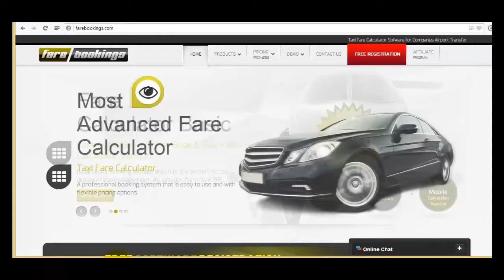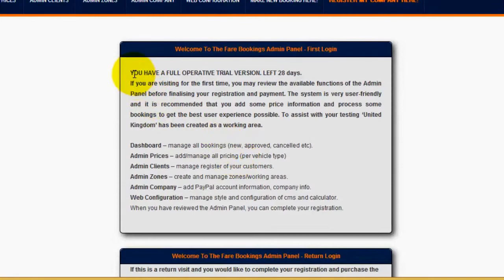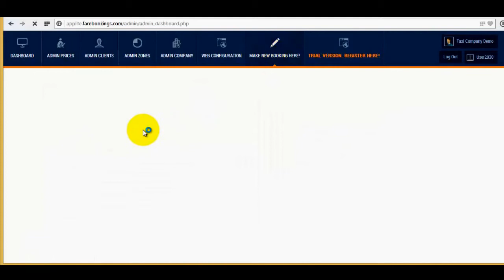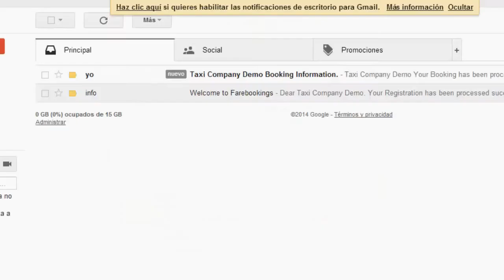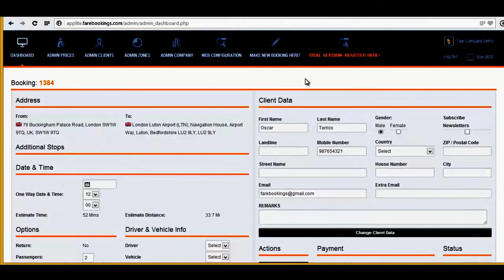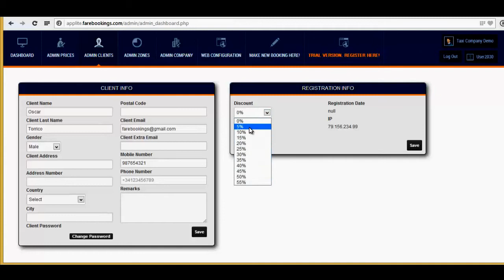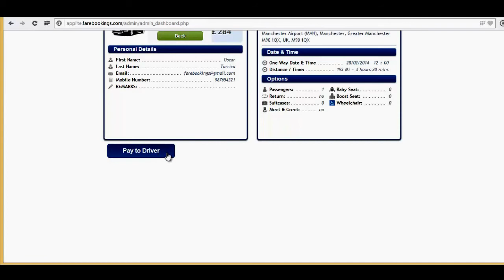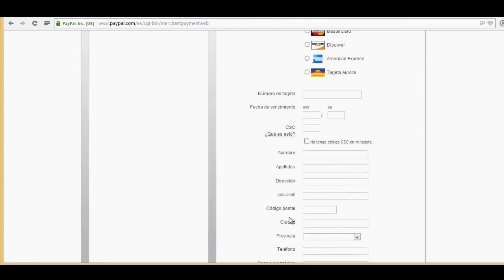Taxi Booking Software